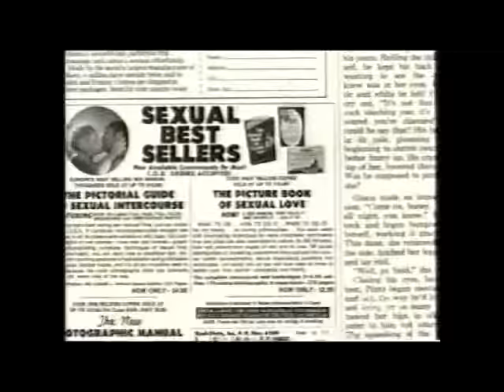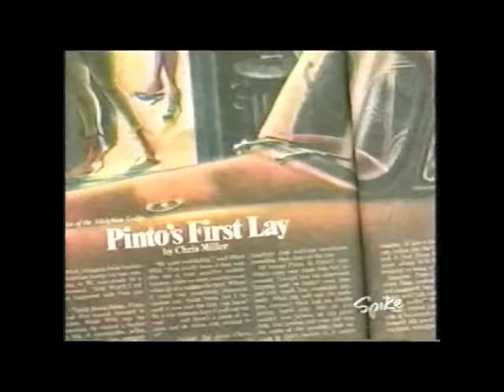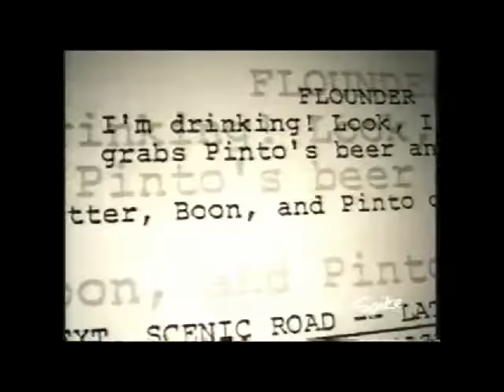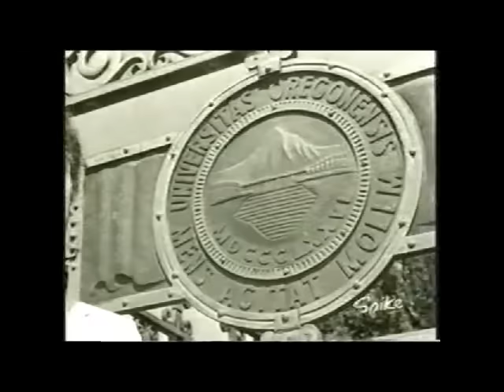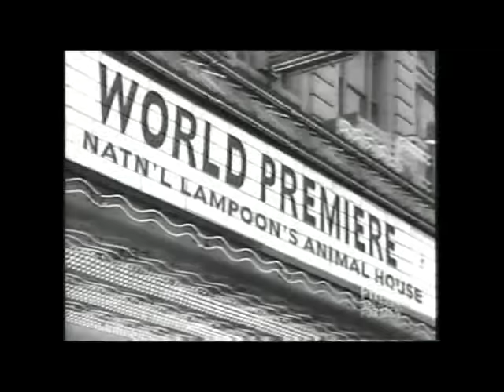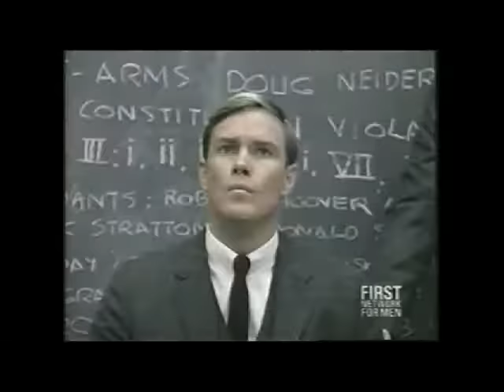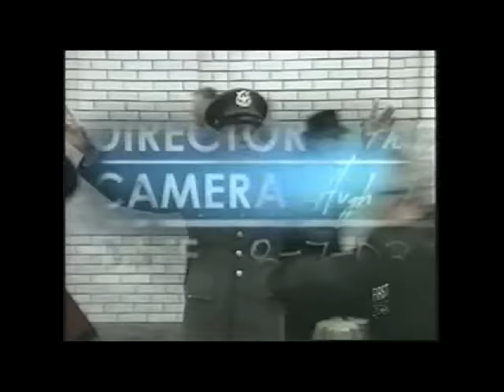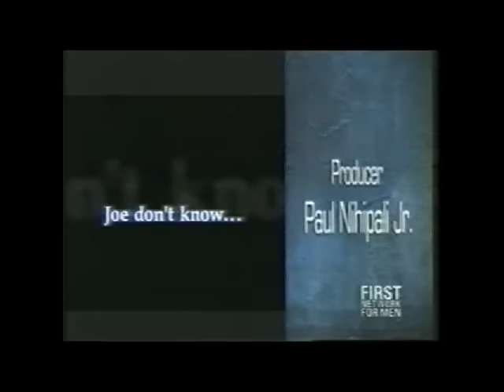National Lampoon's Animal House - Unseen and Untold - 2003 Spike TV Documentary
A 2003 Documentary from Spike TV